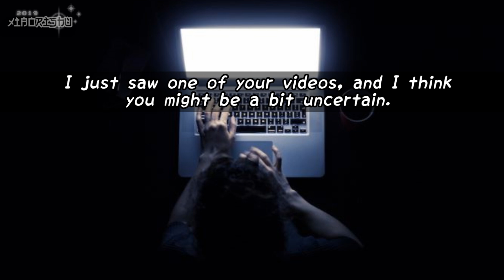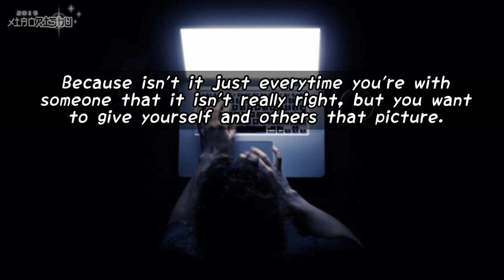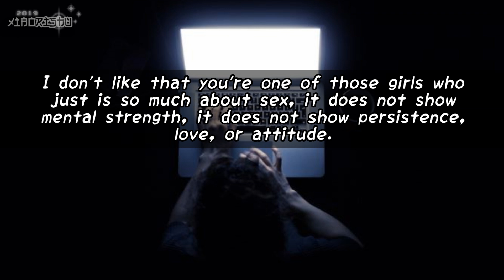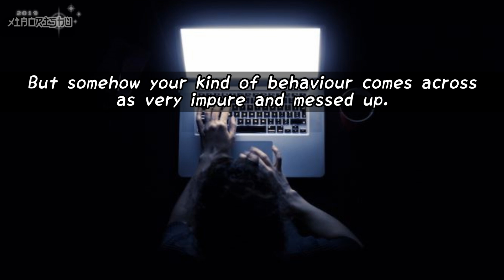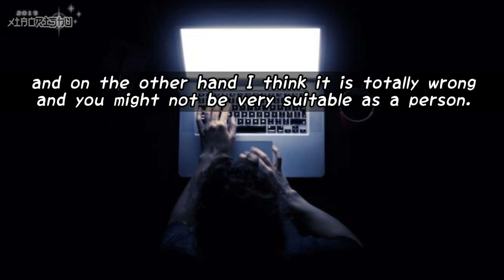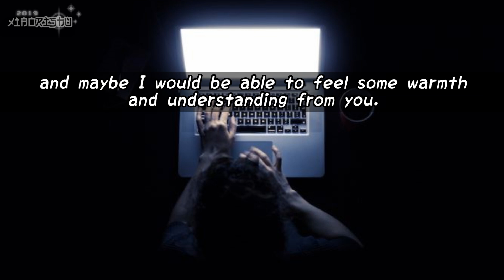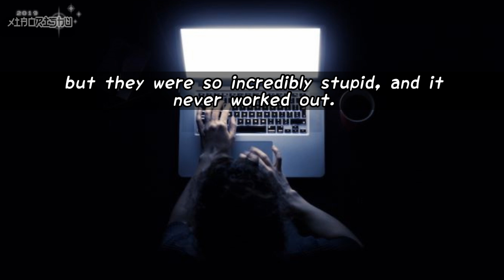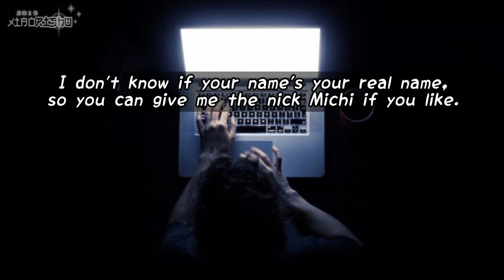𝓜𝓻. 𝓝𝓲𝓬𝓮 𝓖𝓾𝔂『Part 1』: I Received Strange E-mails From A "Nice Guy"